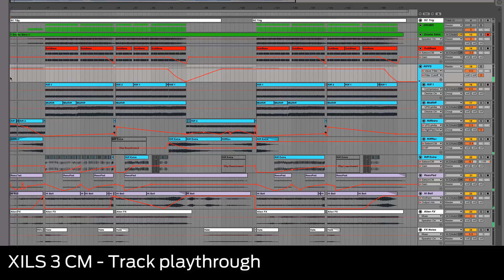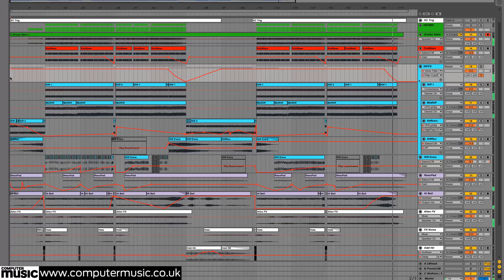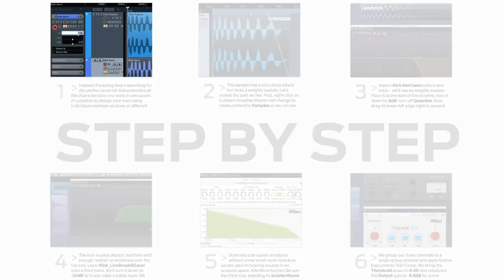Modular Track-Builder with XILS 3 CM - 4/4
In CM211's MODULAR TRACK-BUILDER feature, we create this modern house track from scratch - using only XILS 3 CM and modular-era methods!